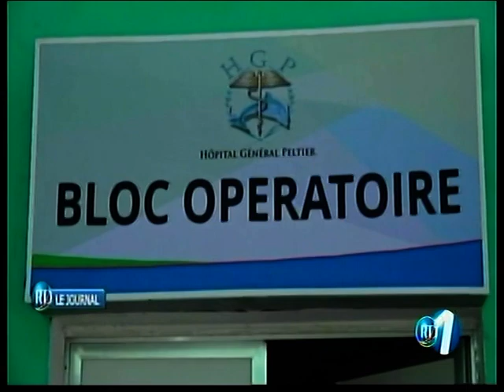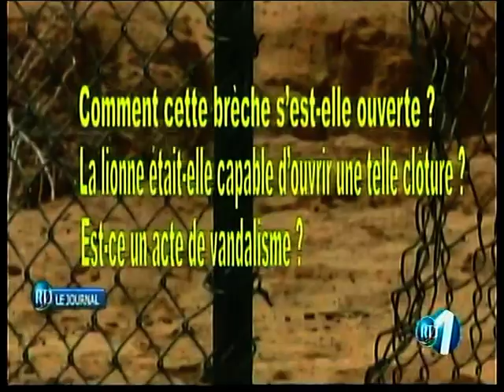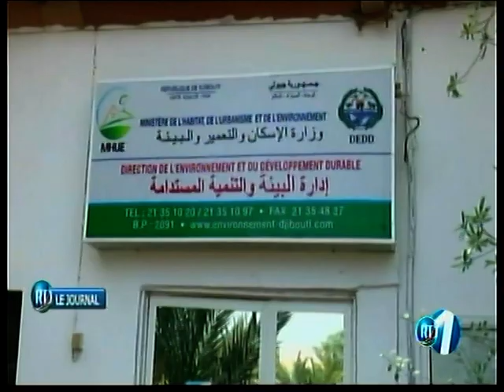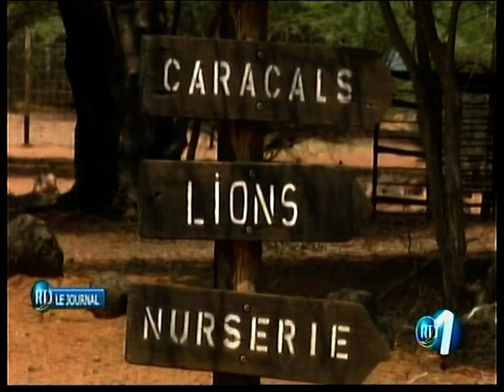RTD : Edition de 15h du 20/09/2018